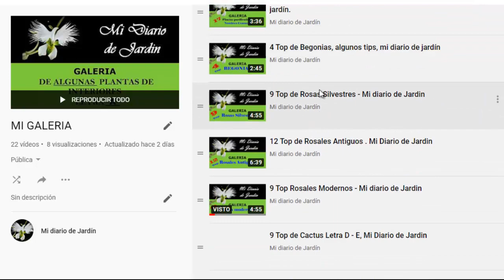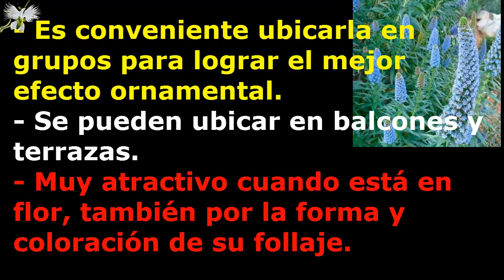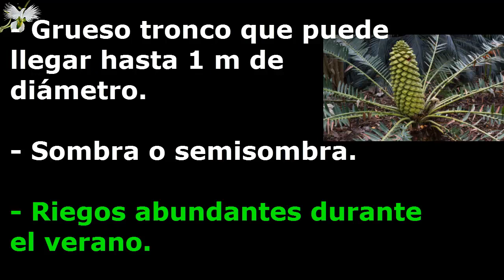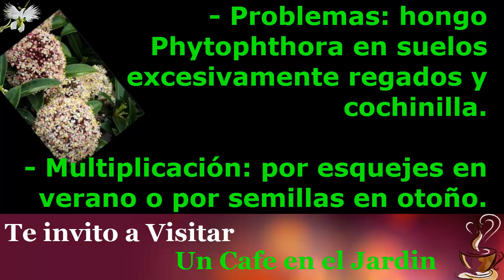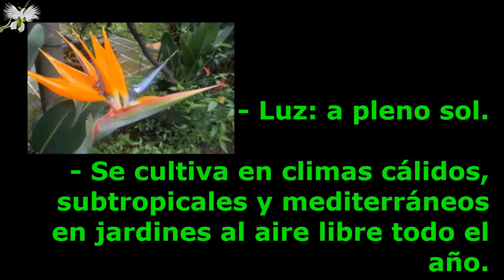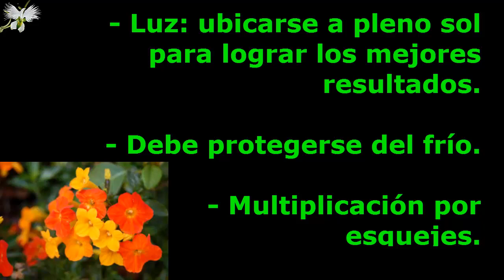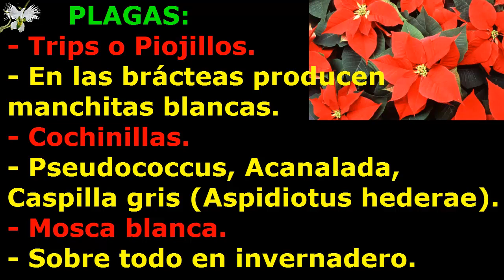TOP 10 DE ARBUSTO LETRA E - Mi Diario de Jardin